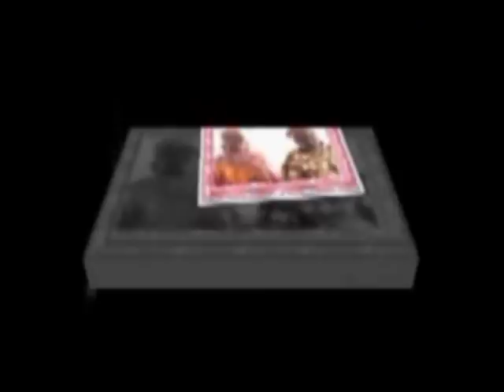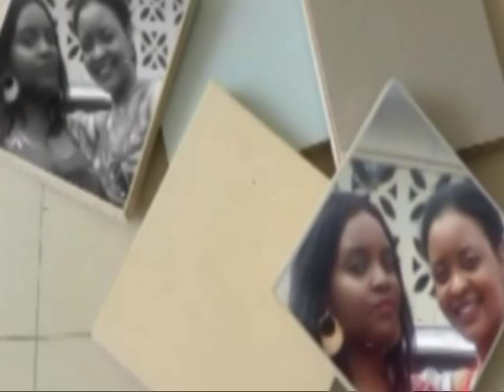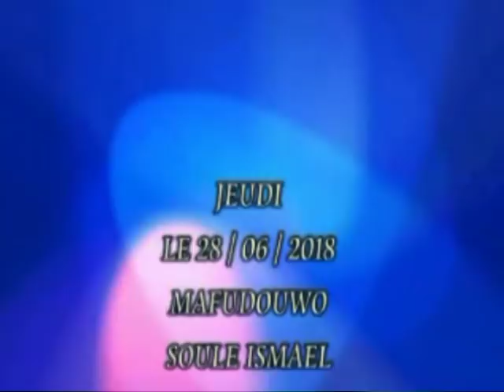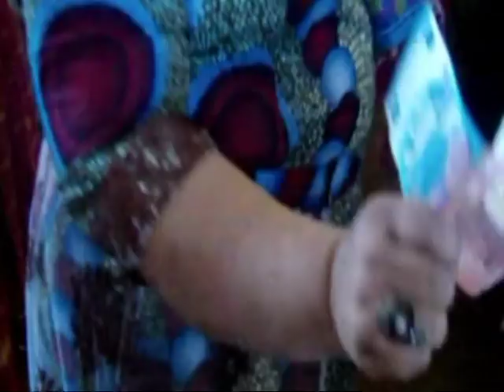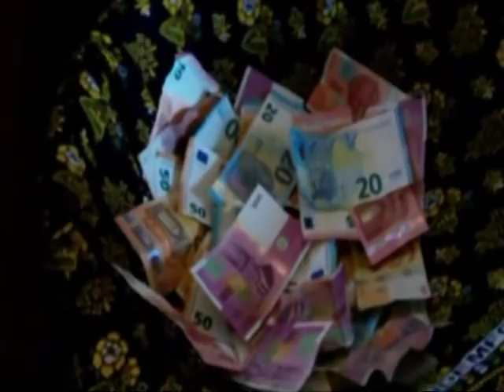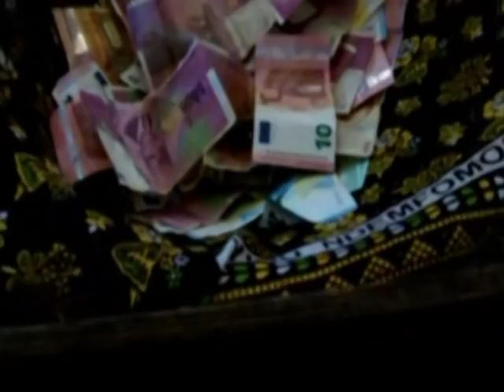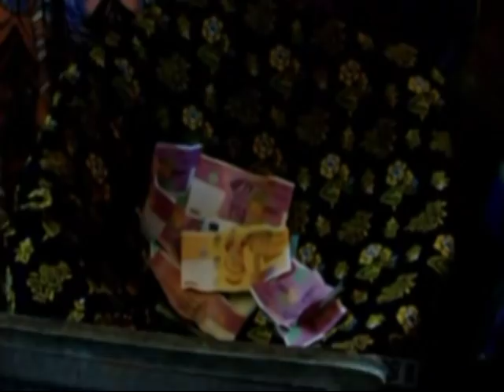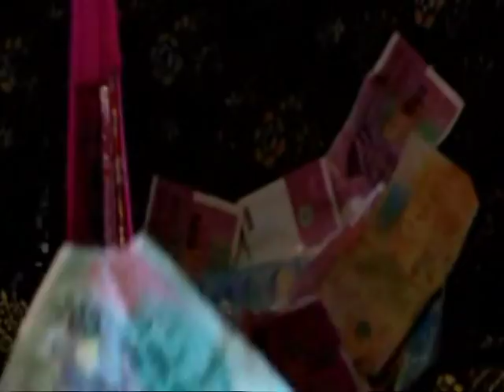HANTSINDZI 2018 MAFU DUWO de SOULE Ismael & Moina LOULOU Said